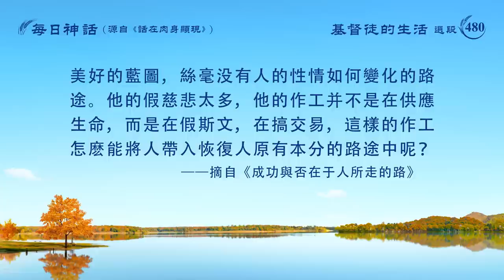每日神話 - 生命進入系列 選段480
觀看更多每日神話視頻：
每日神話 - 生命進入系列

　　有些人説：「保羅作了那麽多工作，他對教會的負擔、造就太大了，保羅的十三封書信維持了恩典時代兩千年，除了四福音就是保羅的十三封書信，誰能比得上他呢？約翰寫的《啓示録》誰也解不開，但保羅寫的書信都是供應生命的，他作了對教會有益處的工作，别人誰能達到呢？彼得作了什麽工作？」人衡量人是根據人的貢獻，神衡量人是根據人的本性。保羅在追求生命的人中間是一個不認識自己本質的人，他根本不是一個謙卑順服的人，他對自己抵擋神的實質根本没有認識，所以説他是一個没有細節經歷的人，是一個不實行真理的人。彼得就不一樣了，他在自己的缺欠上、在自己的軟弱上、在受造之物的敗壞性情上都有認識，所以他對自己的性情變化也有實行的路，他不是一個只有道理却没有實際的人。變化的人屬于蒙拯救的新人，屬于合格的追求真理的人；不變化的人屬于天然老舊的人，是没有蒙拯救的人，也就是被神厭弃的人，即使作的工作再大也不蒙神紀念。對照你個人的追求，你自己到底是彼得還是保羅一類的人，這都是不言而喻的。若你的追求還是没有真理，到現在仍然如保羅一樣狂妄蠻横，而且還誇誇其談，那你無疑就是一個失敗的敗類；若你的追求就如彼得一樣，是追求實行與真實的變化，不狂妄也不驕縱，而是追求盡本分，那你就是一個可以得勝的受造之物。保羅不認識自己的實質，不認識自己的敗壞，更不認識自己的悖逆，對從前抵擋基督的卑劣行為他從不提起，也不過分地懊悔，只是稍作解釋，他的内心深處并没有向神完全屈服。雖在大馬色路上仆倒，但他并没有從内心深處來省察自己，只是滿足于不斷地作工，他并不將認識自己、變化自己的舊性看為最關鍵的問題。他只是滿足于口頭上的真理，滿足于供應别人來安慰他的良心，滿足于不再逼迫耶穌的門徒來寬慰自己、饒恕自己以往的罪過。他追求的目標只是以後的冠冕與暫時的作工，追求的目標就是豐富的恩典，并不是追求足够的真理，也并不追求進深以往不明白的真理。所以，他對自己的認識可説成是假冒，他并不接受刑罰、審判。他能作工并不代表他對自己的本性與實質有認識，他只是在外皮的作法上做文章，而且他力求的并不是變化，而是認識。他的作工完全是大馬色路上耶穌顯現之後的果效，并不是他起初的心志，也并不是他在接受了舊性的被修理之後的作工。無論如何作工他的舊性也没有變化，所以，他的作工并没有將他以往的罪贖回來，只是在當時的教會中起到一定的作用。這樣的舊性不改的人，也就是没有得着救恩的人，更是没有真理的人，無論如何也不能成為主耶穌所悦納的人。他并不是一個對耶穌基督充滿了愛與敬畏的人，也并不是一個善于尋求真理的人，更不是一個尋求道成肉身奥秘的人，他只是一個善于狡辯而且不願屈服于任何一個比他高的人或有真理的人。他嫉妒那些與他相反或是與他敵對的人或真理，喜歡那些有高大形象而且具備淵博知識的才子，他不喜歡與那些專愛真理尋求真道的窮苦之人來往，而是喜歡與那些專講道理而且知識豐富的宗教上層機構的人物接觸。他喜歡的并不是聖靈的新作工，注重的也不是聖靈新的作工動態，而是喜歡那些高于一般真理的規條與道理。就他先天的本質與他的全部追求來説，他根本不配稱為一個追求真理的基督徒，更不配稱為神家中忠實的僕人，因為他的假冒太多，他的悖逆太大，就他這樣一個堪稱為主耶穌僕人的人根本就不配進天國的大門，因為他從始到終所行的并不能稱為義，只能看為一個假冒的行不義的但又為基督作過工的人，雖不能稱其為惡，但可合適地稱其為行不義之徒。他作的工作是有許多，但并不能就其工作的數量而論，只能就其工作的質量而論，就其所作工作的實質而論，這才能將事情的原委都澄清。他總認為：「我能作工，我比一般人强，我體貼主的負擔，誰也没我體貼主的負擔，誰也没我悔改得深，因我蒙了大光照，看見了大光，所以説我比任何一個人都悔改得深。」這是當時他自己心裏想的。到他要作的工作結束時，他説：「我該打的仗打完了，當跑的路跑盡了，有公義的冠冕為我存留。」他打仗、作工、跑路完全是為了公義的冠冕，并不是在積極進取，他作工的態度雖不是應付，但可説成是他的作工只是為了彌補他的過失，彌補他良心的控告，他盼望的只是早點將工作作完，將他要跑的路跑完，將他要打的仗打完，以便早點得着他盼望的公義的冠冕。他所盼望的并不是以自己的經歷與真實的認識來見主耶穌，而是盼望早點作完工作以便到主耶穌見他之時賜給他因作工而當得的賞賜。他是以作工來寬慰自己，也是以作工來搞交易，來换取以後的冠冕。他追求的只是冠冕，并不是真理，也不是神，這樣的追求怎麽能是合格的呢？他的存心、他的作工、他的代價、他的全部付出充滿了他美好的幻想，他完全是按着他私自的願望而作工的。他的全部作工中所付的代價没有絲毫的甘心，只是在搞交易，并不是為盡本分而甘心付出，而是為了達到交易的目的而甘心付出，這樣的付出又值幾分錢呢？誰又能稱許他那不乾不净的付出呢？誰肯對這樣的付出而頗感興趣呢？他的作工中充滿了明天的夢幻，充滿了美好的藍圖，絲毫没有人的性情如何變化的路途。他的假慈悲太多，他的作工并不是在供應生命，而是在假斯文，在搞交易，這樣的作工怎麽能將人帶入恢復人原有本分的路途中呢？